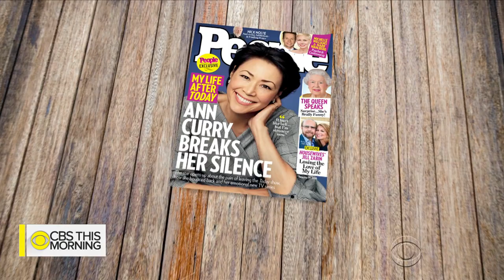Ann Curry talks "We'll Meet Again" and why reunions resonate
Veteran journalist Ann Curry is sharing unique stories of people who are searching for someone from their past. Her new PBS series "We'll Meet Again" focuses on reunions between people whose lives intersected and were torn apart at pivotal moments in world history, including the Vietnam War or the 9/11 attacks. Curry joins "CBS This Morning" to share the tale of her own parents' reunion and some of the powerful stories of those she brings together in the series.